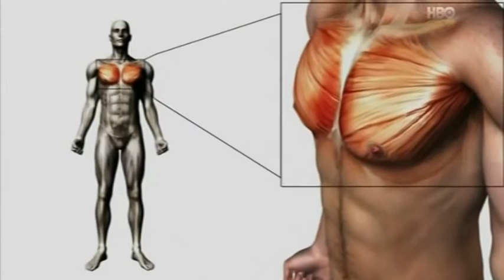Neuvěřitelná síla žít a bojovat